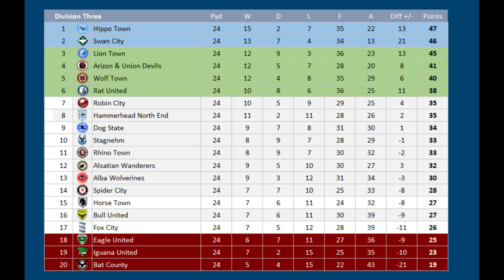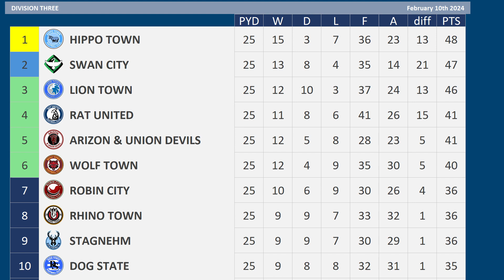2023 - 2024 Division Three MD25, Alba Wolverines v Wolf Town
Matchday 25 of the 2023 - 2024 Division Three season between Alba Wolverines & Wolf Town

Alba Wolverines are 13th
Wolf Town are 5th

Alba Wolverines:- 3 defeats from their previous 4 league matches
Jaka Bijol Injured till 17th February

Wolf Town:- Just 1 point from their previous 4 league matches

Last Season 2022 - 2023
Alba Wolverines 1 Wolf Town 0

Alba Wolverines, 14th Division Three
Wolf Town, 10th Division Three

ALBA WOLVERINES Squad
K Mark Birighitti
K Joe Wildsmith
RWB  Liam Palmer
RB Luke Bolton
CB Ryan Bennett
CB James Chester
CB Darnell Johnson
CB Luka Racic
LB Max Clark
LWB  Ryan Clampin
DM Matty James
DM Martin Pospisil
RM Dennis Politic
CM Tom Cleverley
CM Lasse Sorensen
AM Saman Ghoddos
RW Josh Ginnelly
LW Corey Blackett-Taylor
LW Olamide Shodipo
CF Simon Hedlund
ST Josh Magennis
ST Martin Samuelsen
LWB Ola Aina - on Loan from Dragon United
DM Jaka Bijol - on Loan from Grasshoppers
ST Niclas Fullkrug - on Loan from from Wasp Wednesday
Aberdeen

WOLF TOWN Squad
K Runar Runarsson
K Lee Burge
RB Vegar Eggen Hedenstad
RB Kane Vincent-Young
CB Anfernee Dijksteel
CB Matty Pearson
CB Cedric Kipre
CB Liam Lindsay
LB Harry Pickering
LB Niels Nkounkou
DM Ivan Sunjic
RM Thomas Ince
RM Luke Thomas
CM Ben Thompson
CM Alex Woodyard
CM Nolan Mbemba
LM Onel Hernandez
AM Kasey Palmer
LW Jack Rudoni
ST Jonson Clarke-Harris
ST Luke Jephcott
ST Mikael Mandron
Rodez AF